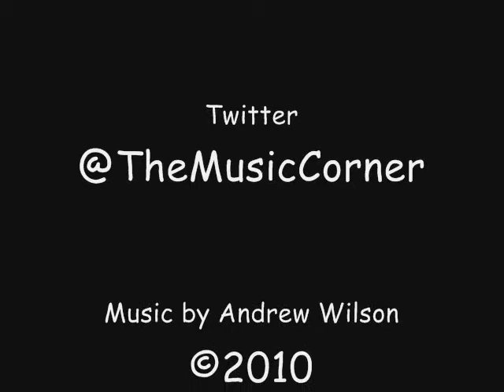LOTW 11/8/11: Intro To Alternate Tuning